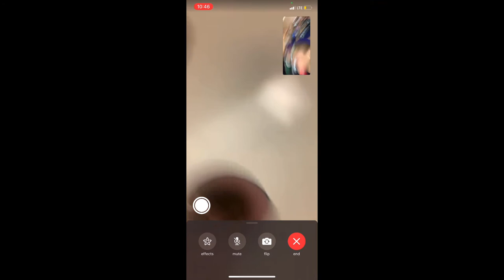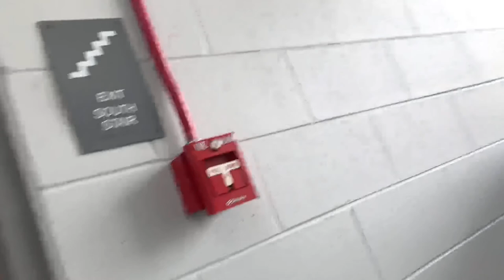MY 2021 GAME 6 NBA FINALS EXPIERIENCE! BUCKS WIN!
The Bucks went crazy in the NBA Finals! Now that basketball came to an end it’s time for FOOTBALL.